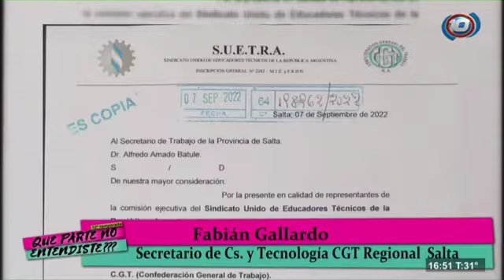Corte de ruta en Güemes: Docentes técnicos protestan ante la falta de respuesta gubernamental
Docentes nucleados en SUETRA señalan la falta de respuesta del gobierno provincial y las condiciones salariales, laborales y edilicias que afronta la Educación en Salta.